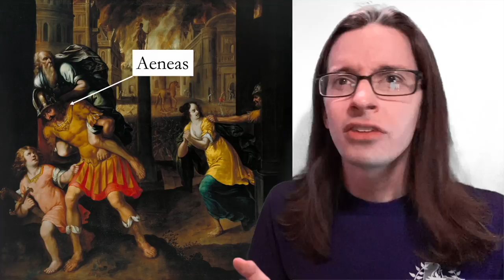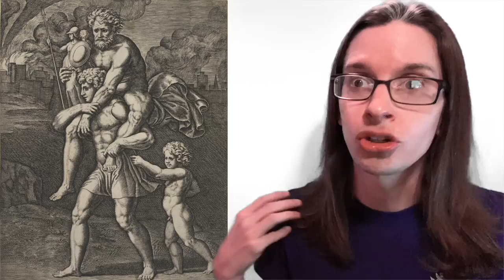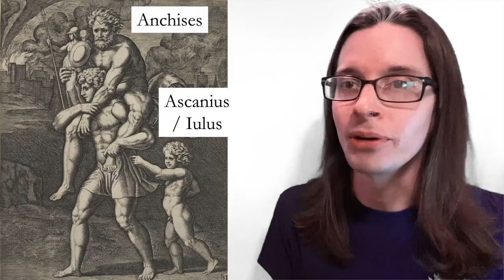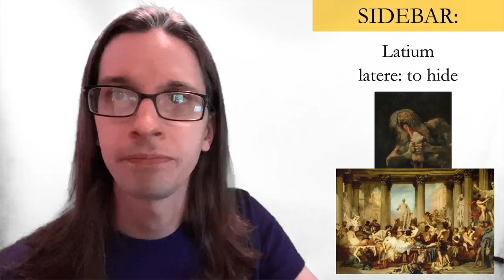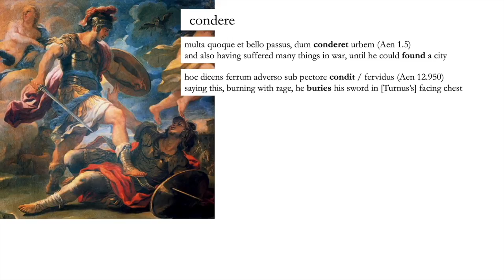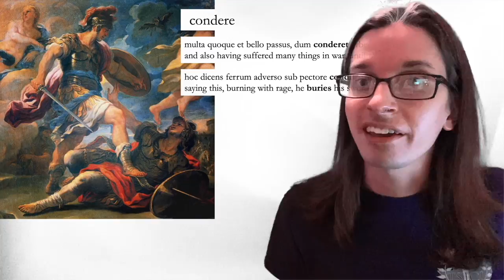Part 1: Aeneas (Weekly Roman History)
In this video, Aeneas, the last of the Trojan heroes, wanders through the Mediterranean until he can found a new city in Italy, from which the Romans will descend. We will cover the plot of Vergil's Aeneid, including Aeneas fleeing the fall of Troy, his love affair with Dido, and his war with Turnus and the Rutuli.
Part 1 of Weekly Roman Histories, a series designed to give Latin students and other entry-level Classicists a sort of crash course in Roman history in weekly installments. I'm aiming to make about 25 videos of 15-20 minutes each (none of those numbers are set in stone) which will cover western Roman history from its founding in 753 BCE to its fall in 476 CE, along with some pre-history and some of what went on in the East after 476.
Teachers: You can show these in class, or assign them for homework as part of a flipped classroom. You can use the whole series week by week, or use a single video to introduce the time period for a text or unit. I strongly suggest turning on captions when viewing in class--they're not only good for students with hearing problems, but also with processing difficulties, ADHD, and a host of other invisible disabilities you might not know they have. I also strongly suggest some time between videos--from one educator to another, I plead with you not to marathon these in class, one after another for full class periods. They'll become dull as paint drying that way. Find classroom resources for the whole Weekly Roman History series
Students: These videos will work for studying for National Latin Exam and Pentathlon in Junior Classical League--they will not go into enough detail to prepare you well for the JCL Roman History subject area tests or for Certamen, but may still serve as a jumping off point for further study. You can use them as background to the more specific studies you're doing in class, or use them to refresh your memory if you're cramming.
The audience for these videos is students, most probably high school and college (14 years old - mid-twenties), and possibly middle school with proper preparation. I do not shy away from adult themes, but I also do not dwell unnecessarily upon them. The content warning for this video is suicide; I warn you with an on-screen title when that portion occurs.
I invite correction! Please let me know (respectfully) of any errors or oversights.
My theme song is the Promenade from Modest Mussorgsky's Pictures at an Exhibition.